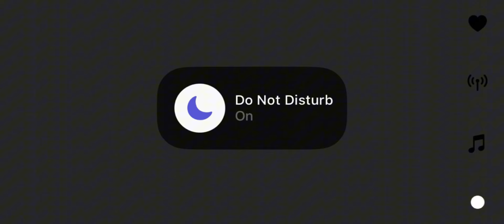hyde - dnd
Produced by haix.wav
Recording, mix & mastering by Elvin Hasanov (Rəssam)

ffm.to/ddnndd